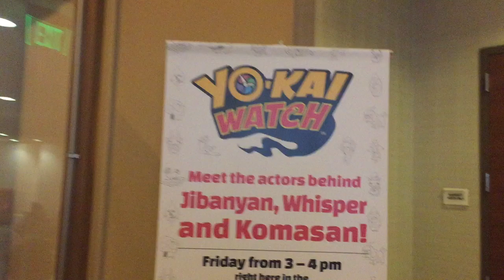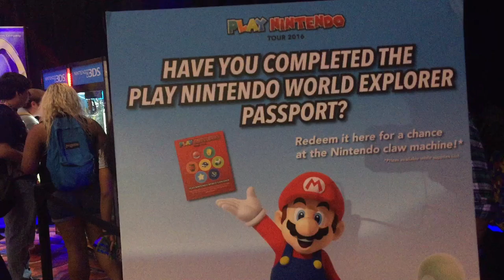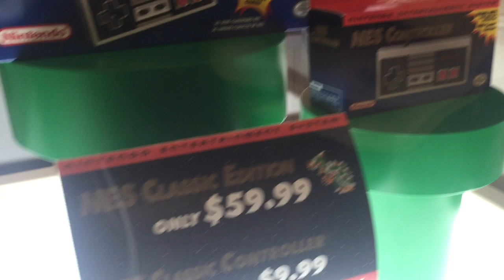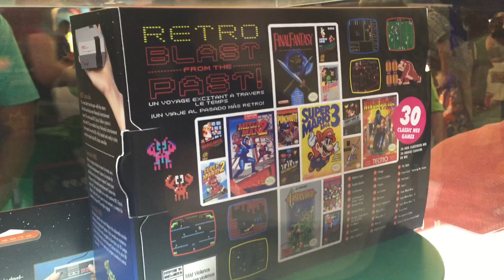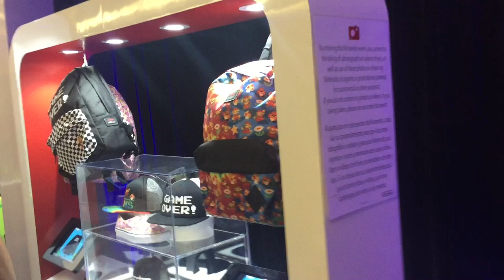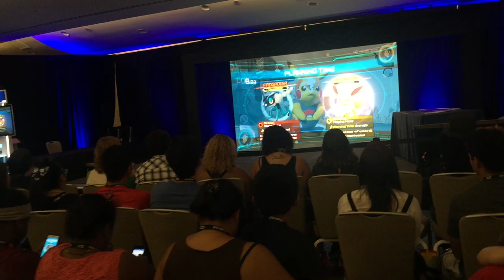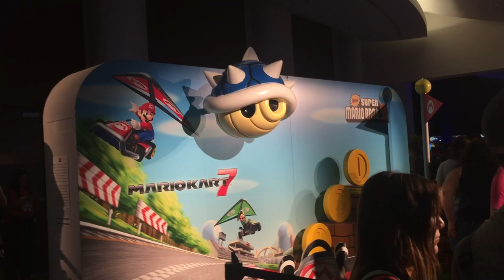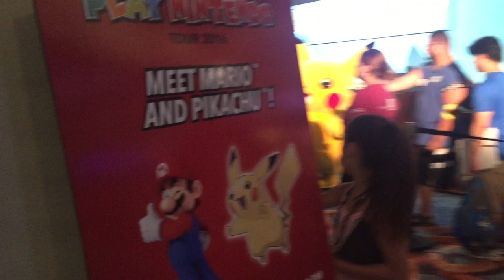NINTENDO Comiccon 2016 juegos juguetes y coleccionables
NINTENDO Comiccon 2016 recorrido por la zona nintendo (mario, dk, pokemon, zelda, mario kart, nuevo nes y mas. con la camara borracha del celular